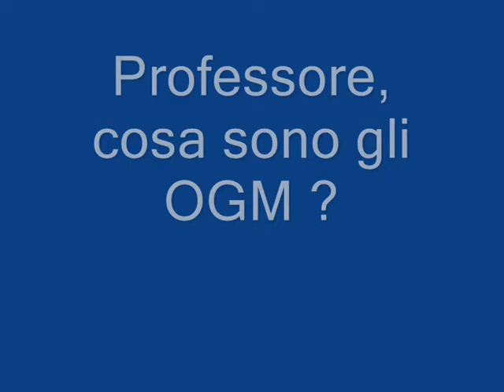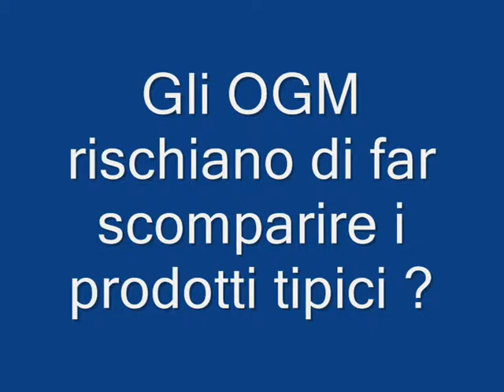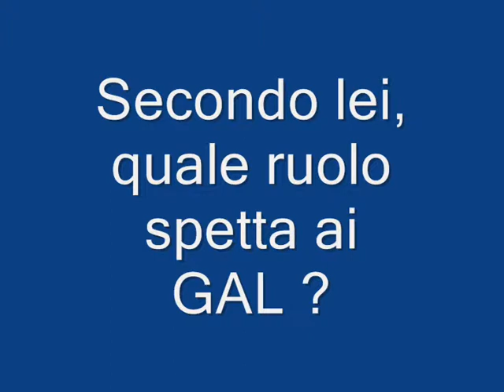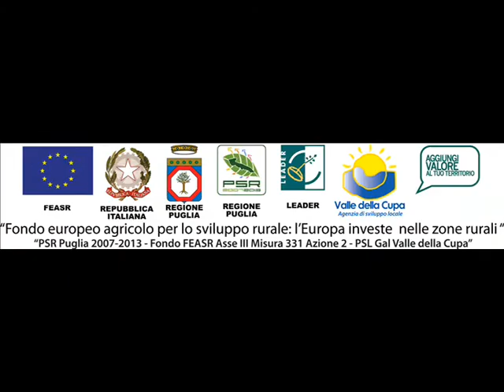Intervista prof. Boero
intervista professore boero docente di biologia marina e  zoologia su Ecologia, Ogm e Biodiversità per bollettino Cupagri Gal Valle della Cupa